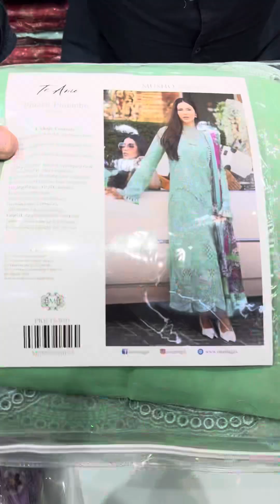Mushq unstich luxury lawn collection available now. For order Contact no is 00971568608279.